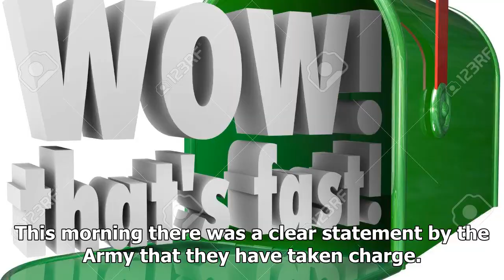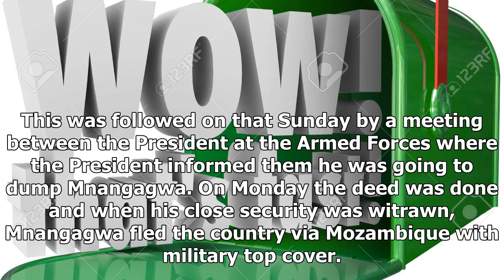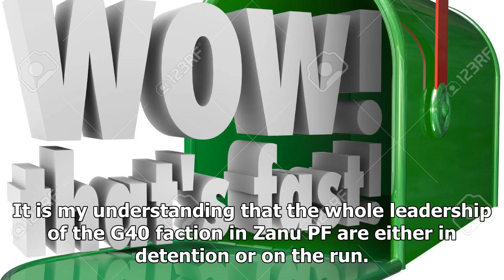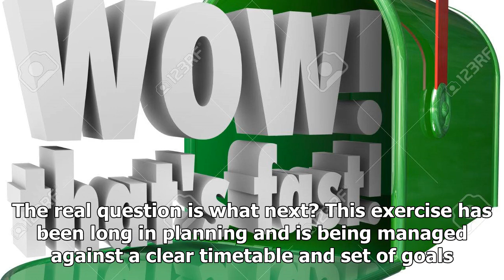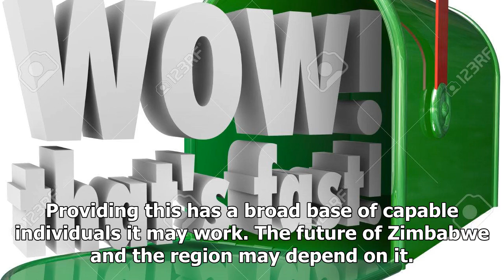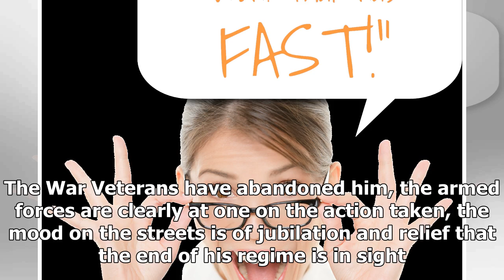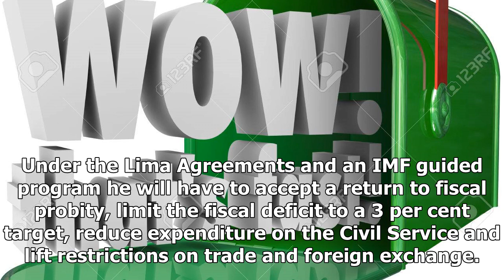Daily News - Wow-that was fast!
Daily News - Daily News - Wow-that was fast!

Zimbabwe’s President Robert Mugabe looks on as his deputy Emmerson Mnangagwa reads a card during Mugabe’s 93rd birtay celebrations in Harare, Zimbabwe, February 21, 2017. REUTERSPhilimon Bulawayo Today as I write the leadership of the G40 faction in the ruling Party has been detained, many are in hiding or on the run, some resisted and last night there was some gun fire and explosions and I understand some close security people were shot and killed. This morning there was a clear statement by th...